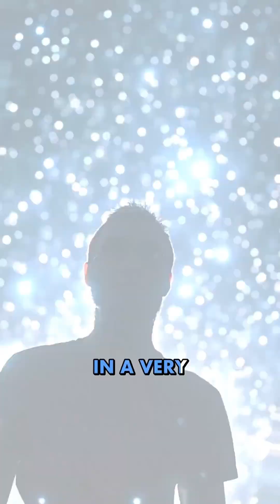How Do Stars Meet Their End?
Stars live brilliant lives and die spectacular deaths, scattering the elements that become the building blocks of new stars, planets, and life itself.